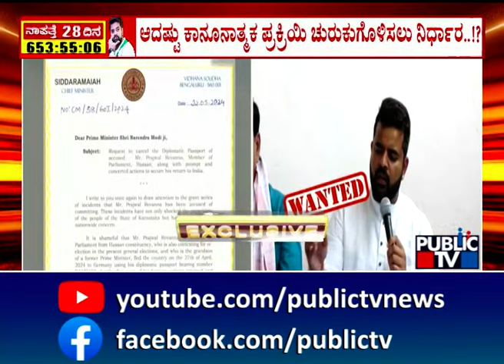ಪ್ರಜ್ವಲ್ ರಾಜತಾಂತ್ರಿಕ ಪಾಸ್‌ಪೋರ್ಟ್‌‌‌‌ ರದ್ದು ಮಾಡಿ ಎಂದು ಪತ್ರ ಬರೆದ ಸಿಎಂ | CM Siddaramaiah | Public TV